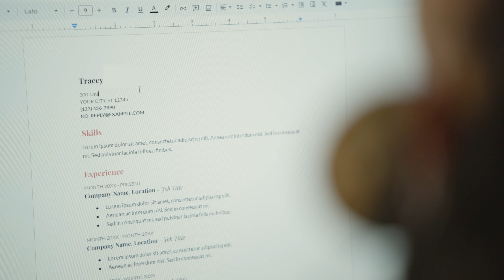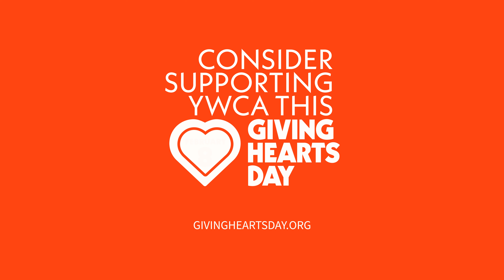YWCA Cass Clay - Tracey's Story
At YWCA Cass Clay, Tracey found safety, empowerment, and support in stepping into her purpose. Just $66 provides a night of shelter for a woman like Tracey.